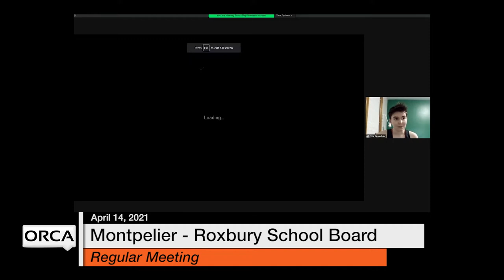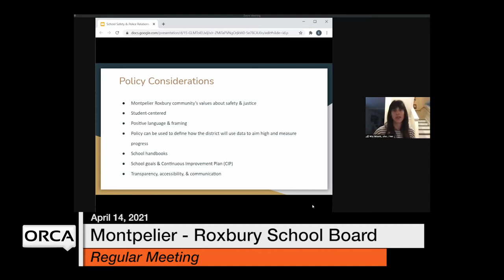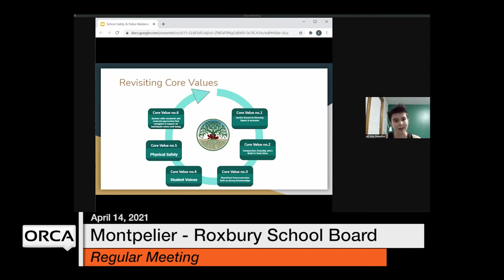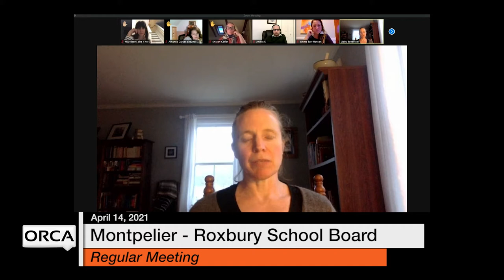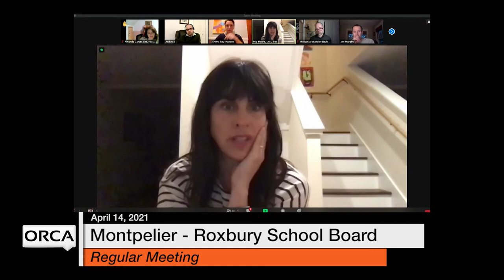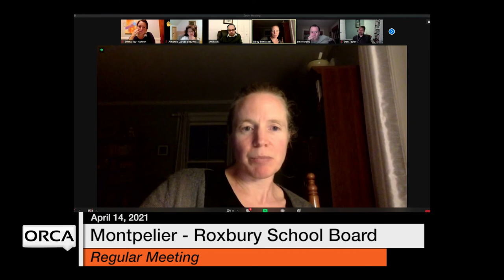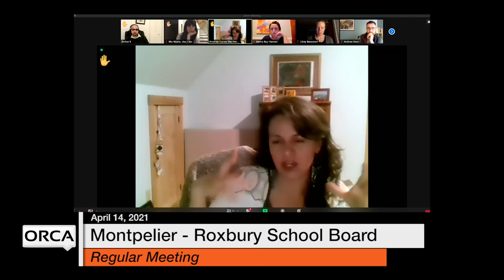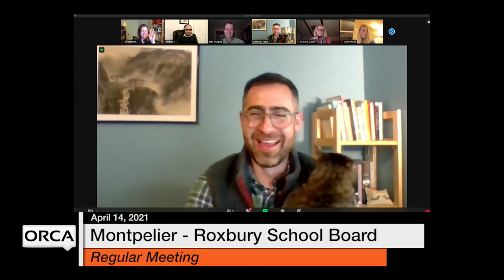Montpelier - Roxbury School Board - April 14, 2021 [MRSB]